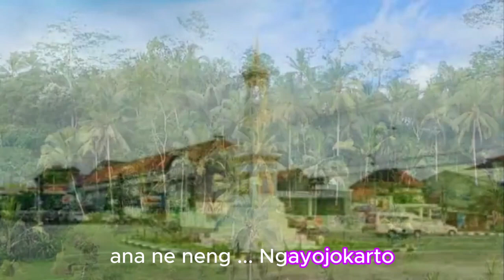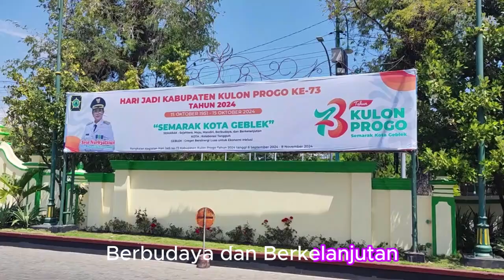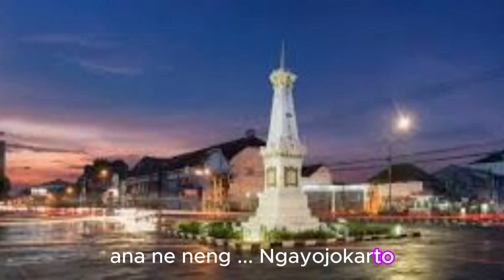Karaoke Kulon Progo Semarak Kota Geblek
Karaoke Kulon Progo Semarak Kota Geblek (Koplo), @IRENKSUKOCO1001 , Selamat Berkaraoke.